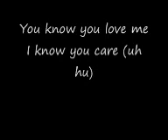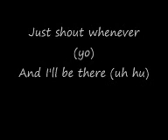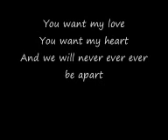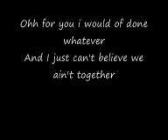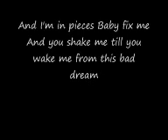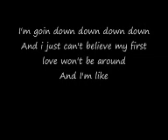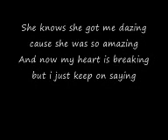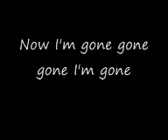Justin Bieber Ft Ludacris Baby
Justin Bieber Ft Ludacris Baby DON'T OWN ANYTHING!!
some may be slow